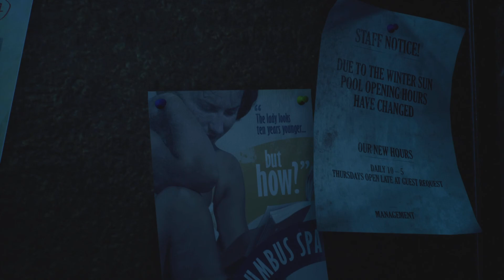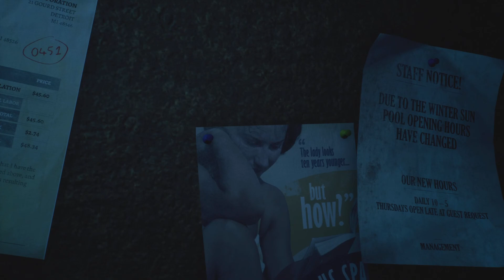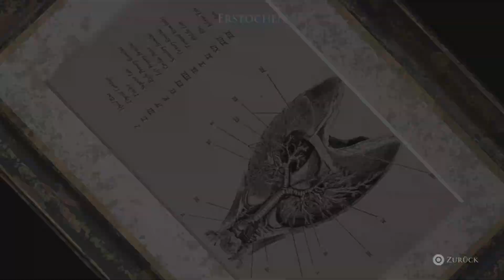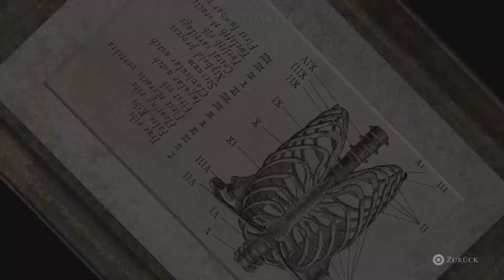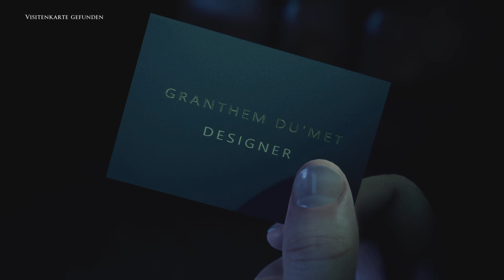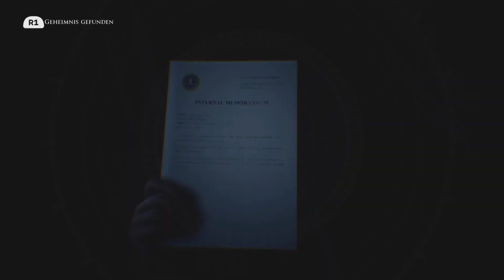Let's Play The Devil in Me [Ger/1080p] Eine Falle! #7